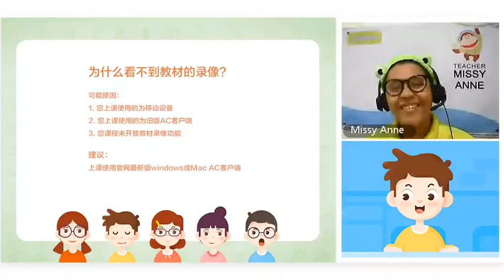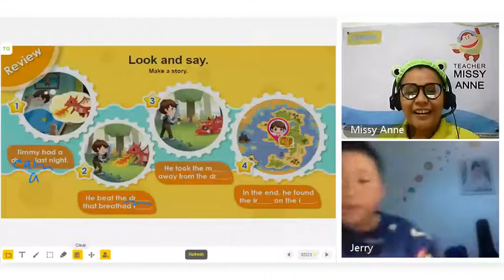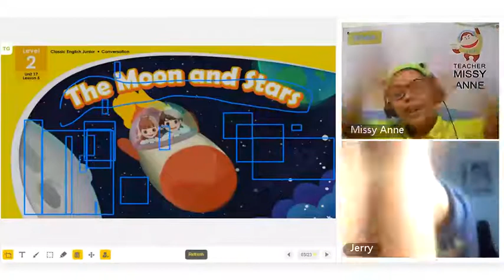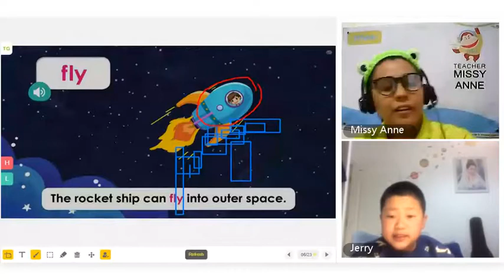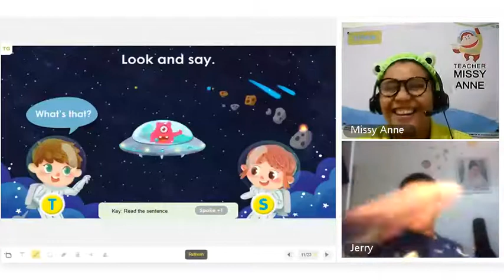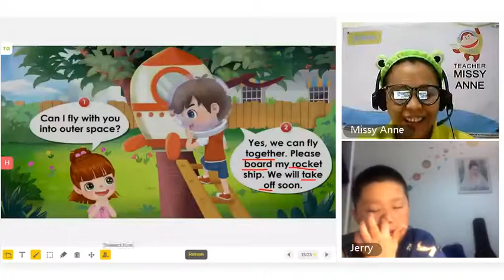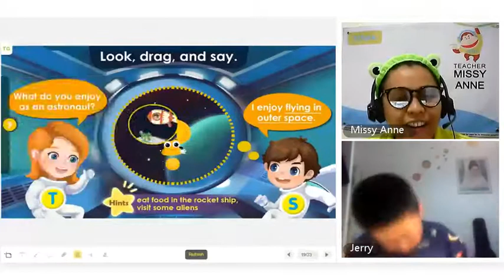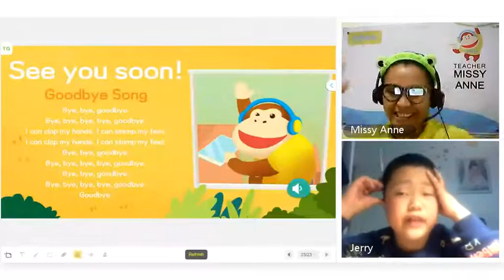51Talk Actual Class: Our Journey to the Moon and Stars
New Teachers Training (NTT) Mock Demo of the 51Talk job application process.
[ NTT mock demo, new teachers training, 51talk, 51 talk, ESL, online teaching, uncle paul's job ]

OFFICIAL VIDEO TIMELINE: My 51Talk Journey

SAMPLE OF ACTUAL CLASSES

51Talk is searching for thousands of home-based online teachers to conduct live interactive English lessons.

BASIC QUALIFICATIONS for a 51Talk teacher:
● bachelor's degree
● English language proficiency with neutral accent
● valid diploma or proof of graduation
● NBI clearance
● 1 government-issued ID
● Experience in teaching English to young foreigners or learners is a plus
● professional teacher's license or teaching certificates such as TEFL or TESOL is preferred